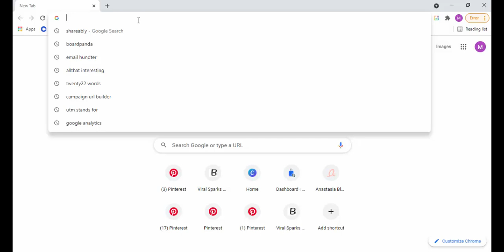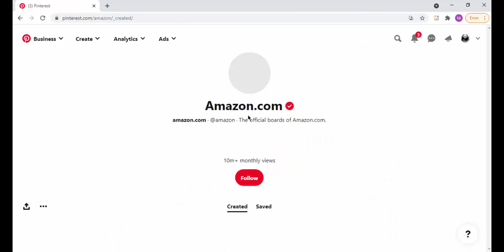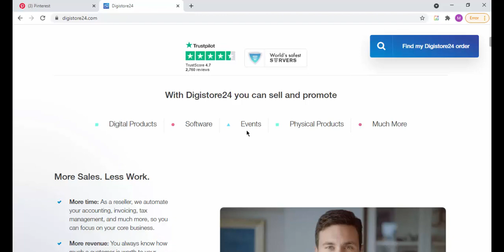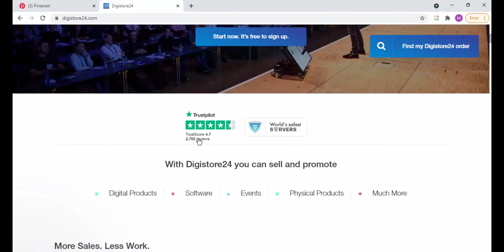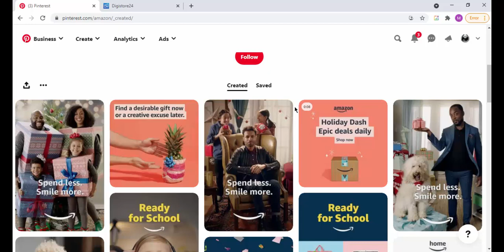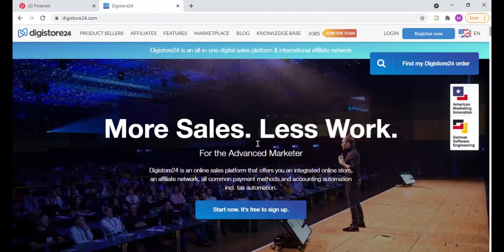Make $500 on DigiStore24 Using Pinterest | Affiliate Marketing on Pinterest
Stay stunned!